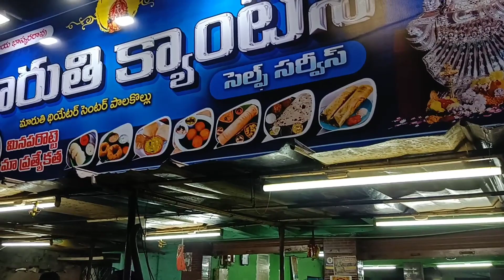Palakollu Special DibbaRottelu || Uthappam || Best Tiffin Item || Harish Vlogs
My new beginning as a You Tuber and need all your support in this journey 🧡

I have seen many videos which inspires me a lot some made my work easy some gave me motivation and many helped to solve real time problems and I got a thought of why can't I help some one like that so I'm here.. to do contribute my knowledge towards this platform 😅

palakollu uthappam
maruti talkies palakollu

best food palakollu
best tiffins India
harish Maddala vlogs
ruchikaramaina tiffins
palakollu Narsapur bhimavaram
Palakollu food vlogs
Narsapuram food vlogs
Best breakfast palakollu
Best tiffins palakollu

street food
indian street food
harish maddala
harish maddala telugu traveller
Palakollu maruthi theatre
dibba rotti
Palakollu maruthi theatre today
Palakollu bajji pappu
Palakollu famous food